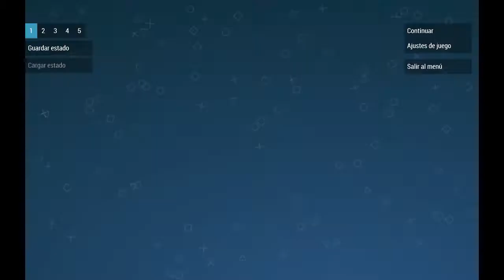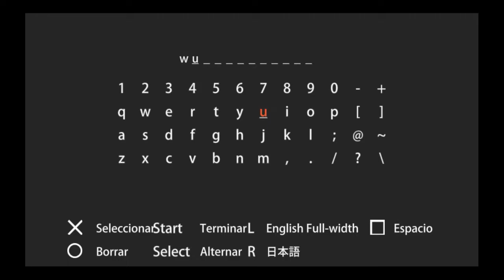Let´s play Monster hunter 3 PSP Cap 1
Hola gente aqui estamos de nuevo con otra serie y con koleta como colaborador. pido disculpas por le corte que hace pero nos mataron y se quedo asi el video a parte de que no se oye bien a koleta a si que estoy trabajando en ello